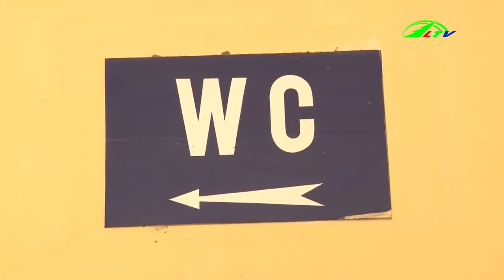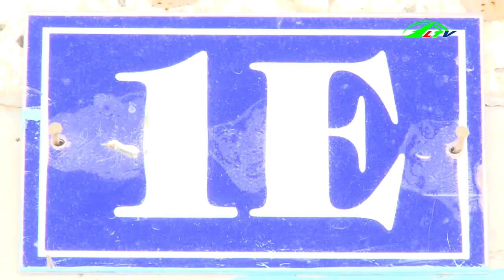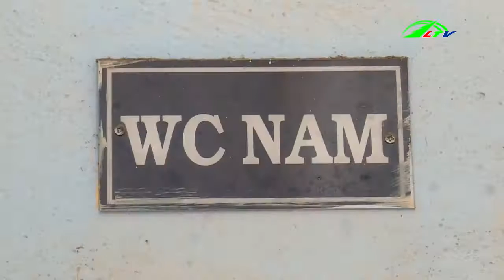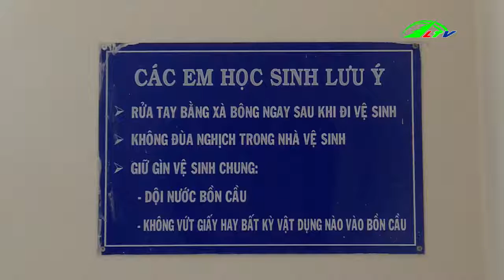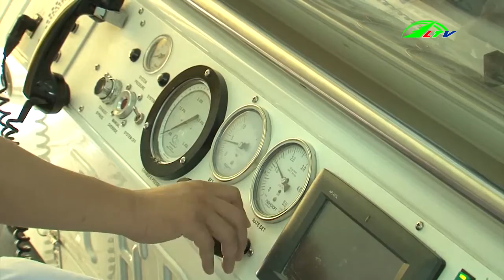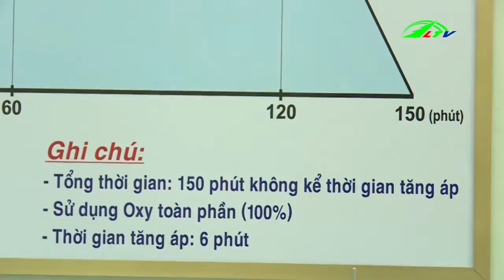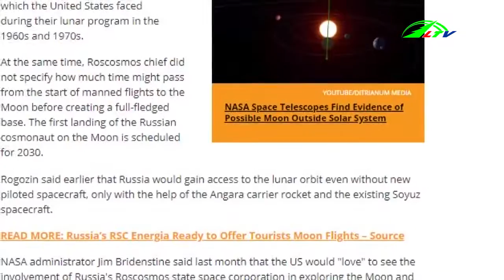Thời sự lâm đồng | Tin tức 24h việt nam | Tin nóng cập nhật | Lâm Đồng TV